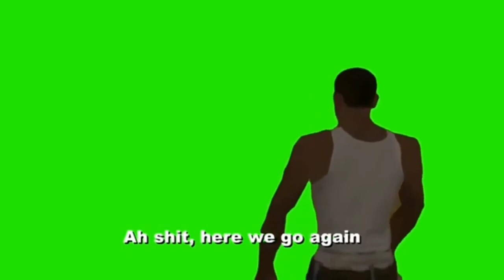Scene Meme FUNNY BY CRYING || Buat Youtuber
Terima kasih telah meng klik video ini,kalini saya ingin berbagi meme greenscreen yg sering digunakan para youtuber
Link Download ada dibawah ini :

Silahkan DI DOWNLOAD GRATISSS!!!

Semoga video video yg saya share bermanfaat dan membawa kebaikan.

Terima Kasih Sahabat SHOLEVO SAMPOERNA